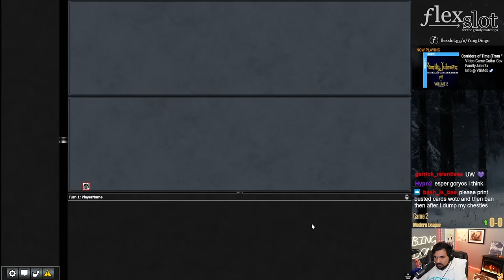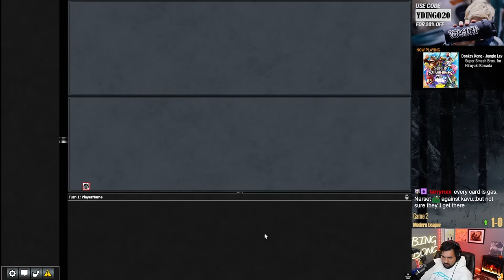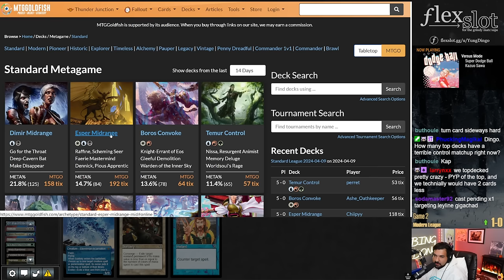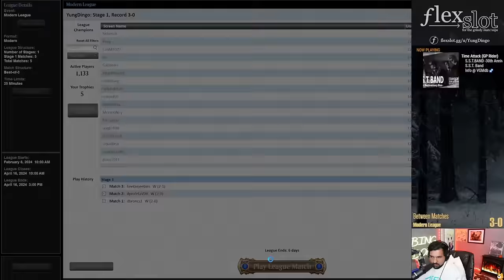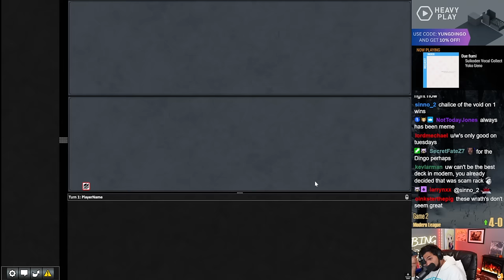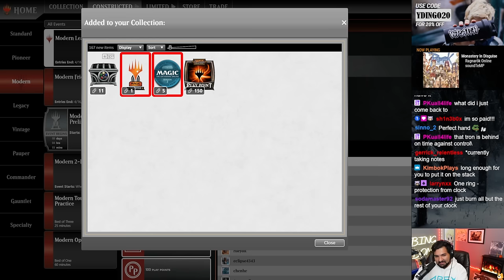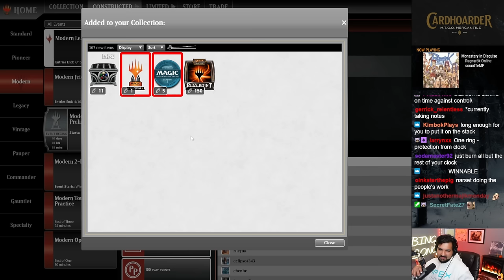Control is CRACKED | UW Control | Modern | MTGO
Match Timestamps:
00:00 Round 1
13:49 Round 2
28:03 Round 3
48:24 Round 4
1:01:48 Round 5